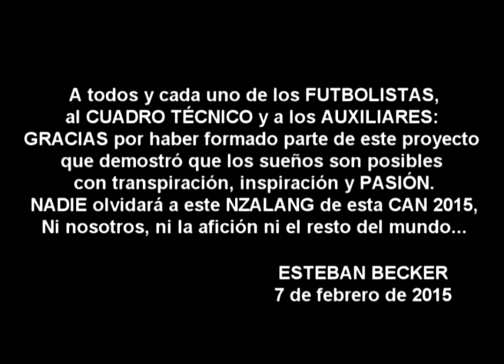NZALANG: ORGULLO NACIONAL! CAN 2015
NZALANG: ORGULLO NACIONAL!
Imágenes del Nzalang en la CAN 2015.